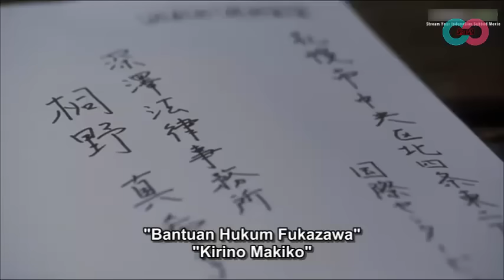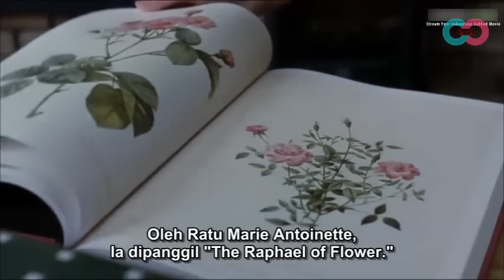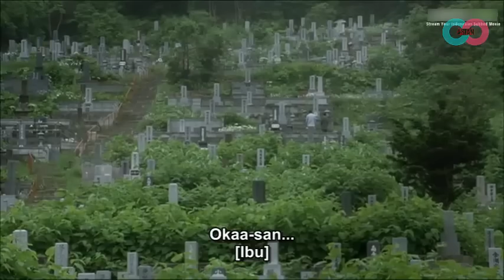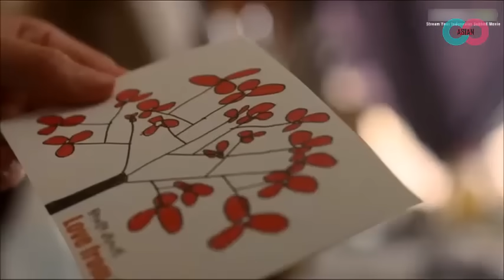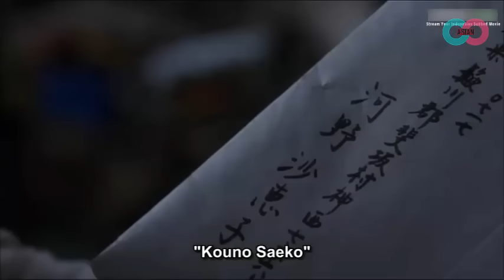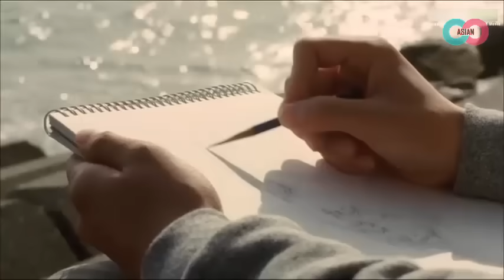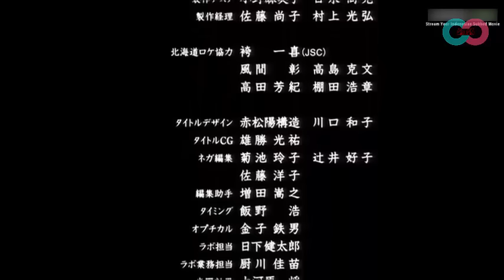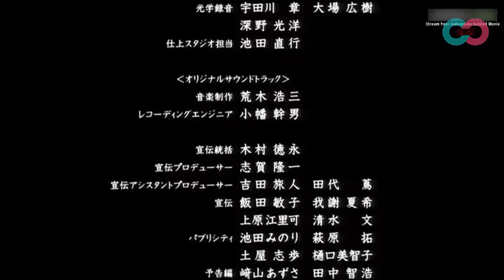film drama jepang romantis bikin sedih terbaru 2018 sub indo (kisah sedih)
film drama jepang romantis bikin sedih terbaru 2018 sub indo (kisah yang sangat sedih)
Film ini menurut saya tidak hanya termasuk dalam kategori Romance Movie saja tapi juga Human Movie, tragedi bisa terjadi pada siapa saja dan film ini menyuguhkan pelajaran bagaimana kita bisa meng-overcome perasaan kehilangan kita tanpa harus melupakan peristiwa yang menyebabkan tragedi itu.
Forgiving is the best healing for a wounded heart, my friends dan film ini menyampaikannya dengan baik.